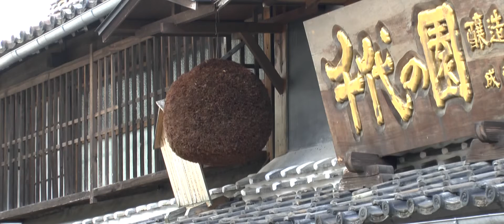h617 Yamaga no Machinai 山鹿の町並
Yamaga no Machinai / Yamaga Kumamoto Japan
Old streets are left in this town.
An old wooden playhouse is left.